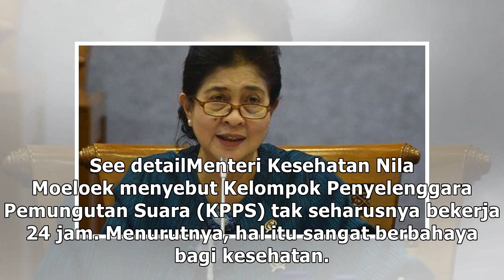Menkes Soal Petugas KPPS: Tak Mungkin Kita Kerja 24 Jam